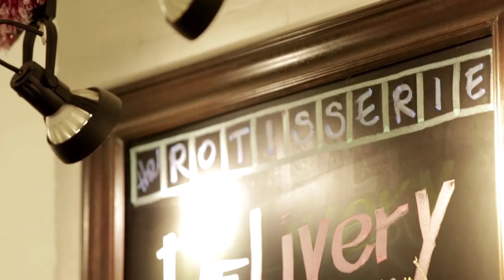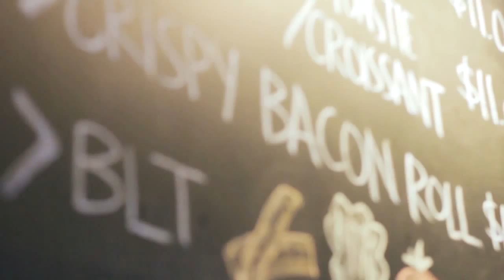The Rotisserie Brand Video HD